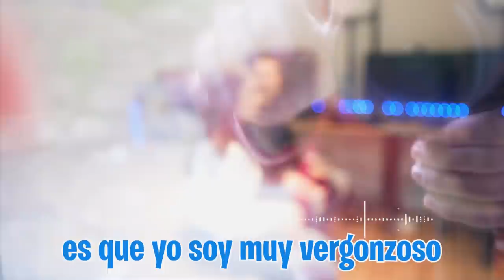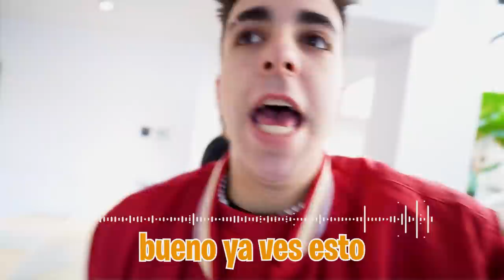SI CONSIGUEN UN BESO DE MI VECINA LES DOY 1000€…*sale mal*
SI CONSIGUEN UN BESO DE MI VECINA LES DOY 1000€…

Andrea se ha quedado a dormir en casa y se ha colado en mi habitación a dormir mientras yo no estaba, así que le vanos a hacer una broma y le propongo a los chicos un reto para ver quien es el que logra besar a Andrea...